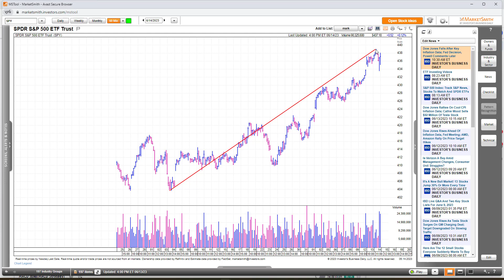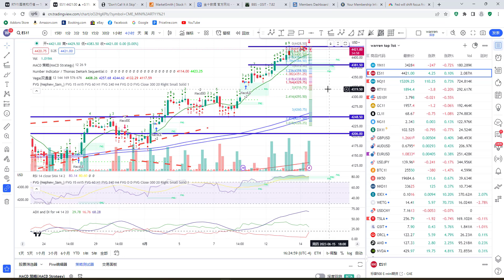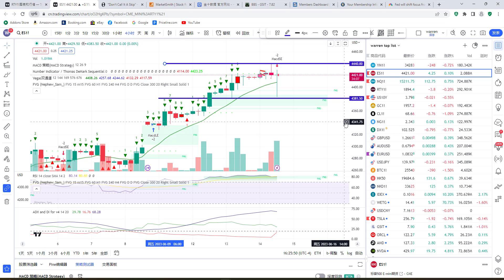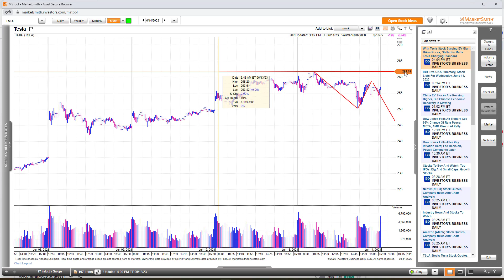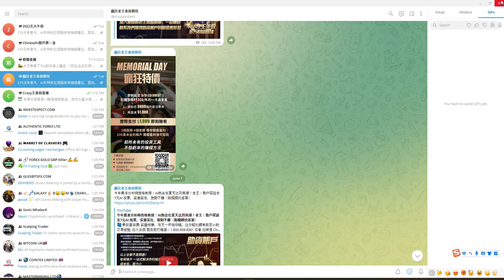美联储本月停止加息，未来加息两次，无新意，NVDA五浪三，还要走高，明天警惕失业金爆冷，可能触发NASDAQ暴涨！不追高，回调买，最安全！